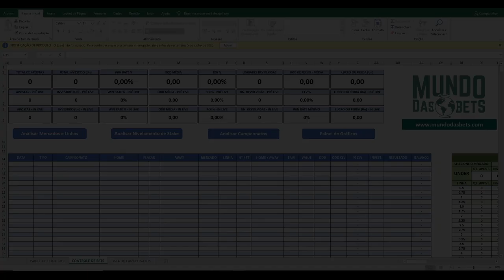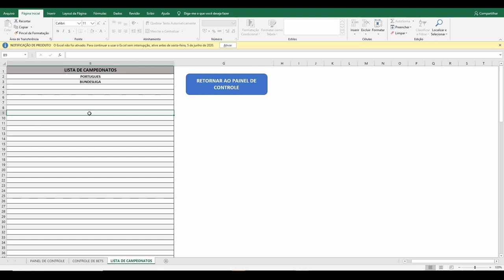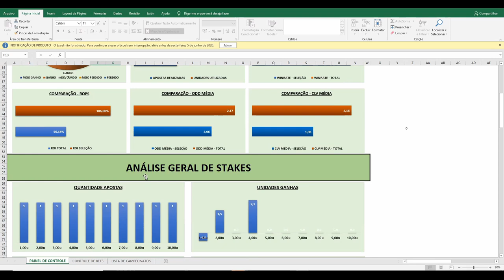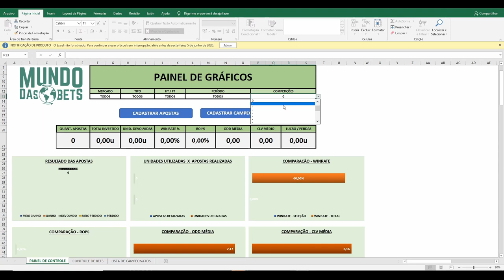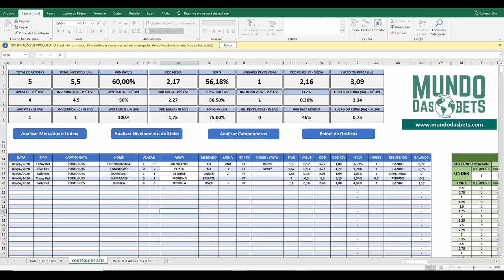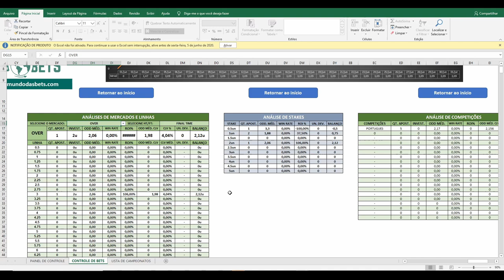COMO PREENCHER A PLANILHA DE GESTÃO DE BANCA